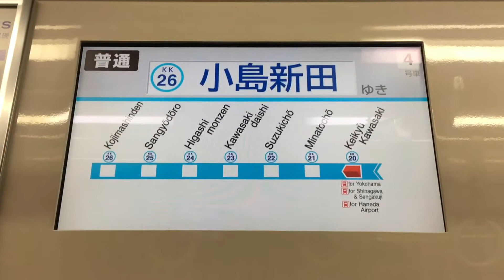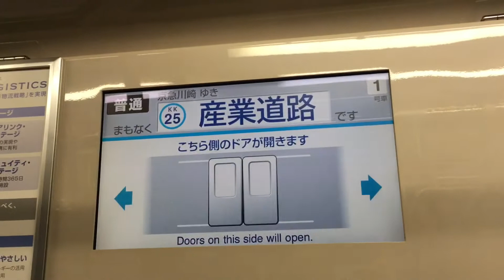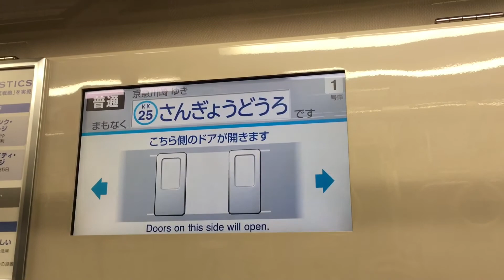【東洋IGBT】京急1489F大師線走行音 / Keikyu-1000 sound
Japanese train running sound and view in the car.(TOKYO/Keikyu-Railway/Series1000/TOYO-VVVF)

京急新1000形10次車4連1489Fの大師線走行時の記録です。

大師線は通常1500形鋼製車で運行されますが、稀に新1000形など別形式が入る場合があります。またこの日は川崎の電留線に1425Fも待機しており、2本の新1000形が大師線に入線するのも珍しいと言えます。1489Fは1400番台では唯一のLCD案内付き10次車です。

VVVFは東洋電機製IGBTです。LCD案内のVIS装置は三菱電機製で、1800番台同様にセサミクロアニメーションの無い初期タイプの表示内容です。